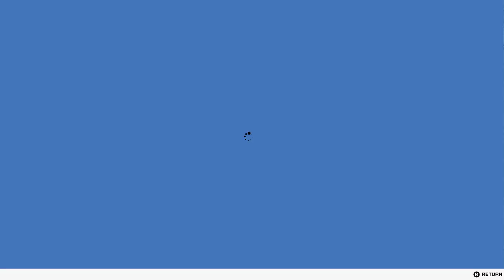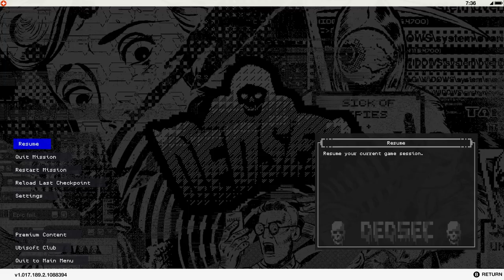2020 GOT US ALL LIKE... | Let's Play Watch Dogs 2 Part 16 [PC][Blind]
ORIGINALLY STREAMED ON TWITCH! (c. November 2020)

Watch Dogs 2 (stylized as WATCH_DOGS 2) is a 2016 action-adventure game developed by Ubisoft Montreal and published by Ubisoft. It is the sequel to 2014's Watch Dogs and the second installment in the Watch Dogs series.

Similar to its predecessor, Watch Dogs 2 is an action-adventure game with stealth elements and played from a third-person perspective as Marcus Holloway, a young hacker. The game features an open world set in a fictionalized version of the San Francisco Bay Area, an area more than twice as large as the Chicagoland setting from Watch Dogs. It consists of four different areas: San Francisco, Oakland, Marin County (including the city of Sausalito), and Silicon Valley. Players can navigate the game's world on-foot or by the various vehicles featured in the game, such as cars, trucks, buses, cable cars, motorcycles, quad bikes, and boats. The driving mechanic was overhauled and designed to be more accessible. The player can shoot their weapons while driving. Marcus also has improved acrobatic skills, and the ability to parkour around the city. The player can use different methods to approach the game's missions, choosing between the aggressive approach, in which they defeat enemies with guns which are made with a 3D printer; explosives, like mines; or Marcus' own melee weapon, a billiard ball attached to a bungee cord. Alternatively, the player can use the stealth approach, in which they can evade enemies or paralyze them temporarily with Marcus' taser. Watch Dogs 2, like its predecessor, places a particular emphasis on using environmental apparatus and the terrain to Marcus' advantage. Marcus may also employ his own modular taser devices and explosives to use tactically against enemies. When law enforcement witnesses the player committing a crime, or is alerted by a non-player character (NPC), police officers will attempt to arrest the player. The game upgrades system is a returning feature, with items being divided into three categories: Ghost, Aggressor, and Trickster. Upgrades can be customized according to playstyles. Marcus can hack into various electronic devices connected to the ctOS system with his in-game smartphone. The player can also gain multiple options while hacking the same object. Unlike Aiden, the protagonist of the first game, Marcus has an arsenal of advanced equipment, including a quadcopter and remote-controlled car, both of which can be used for remote hacking and scouting. Marcus' apparel can be customized with over 700 articles of clothing, available for purchase in stores that maintain fashion styles unique to what is worn by the denizens in each area. The game features several main story missions, and side-missions known as "operations". Once completed, Marcus' follower count will increase.